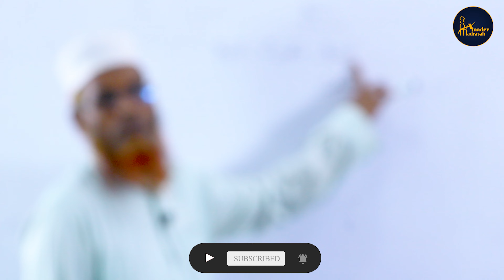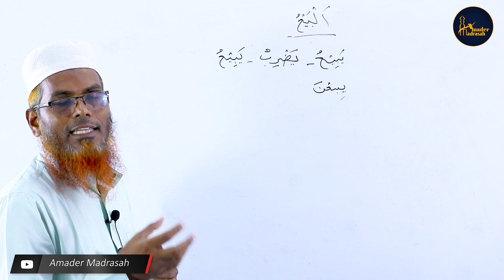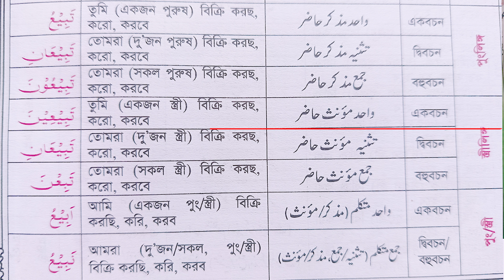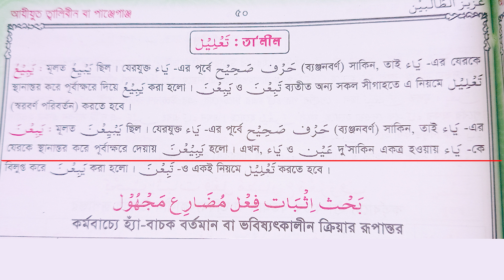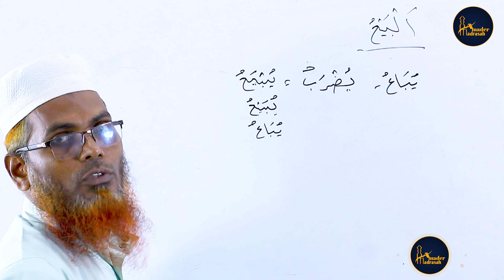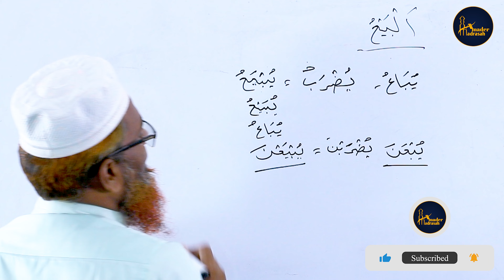১৩. পাঞ্জেগাঞ্জ ক্লাস- ১৩। আযিযুত তালিবীন। শাইখ ইসমাঈল হুসাইন।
১৩. পাঞ্জেগাঞ্জ ক্লাস- ১৩। আযিযুত তালিবীন। শাইখ ইসমাঈল হুসাইন।